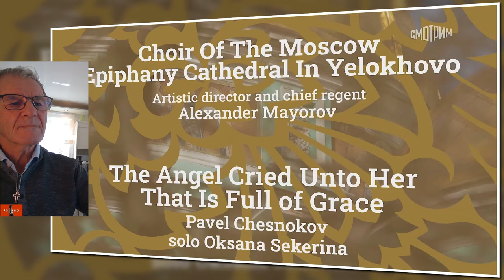JoLang Reaction to "Angel Crying with Grace" Choir of the Moscow Epiphany Cathedral in Yelokhovo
Hello, JoLang is here again, and today I want to introduce you to "Angel Crying with Grace" performed by the Choir of the Moscow Epiphany Cathedral in Yelokhovo.
Bible verses for grief and comfort:
God is our confidence in times of sadness, despair and uncertainty. But thanks be to God, who gives us victory through our Lord Jesus Christ! For God has not given us a spirit of fear, but of power, and of love, and of a sound mind. And even though I walk in the dark valley, I fear no misfortune; for you are with me, your rod and staff comfort me. God will wipe away every tear from their eyes, and there will be no more death, nor will there be any more sorrow, nor crying, nor pain.
Let's hug and love each other and listen to this fabulous choir.

But in all this we overcome far more through him who loved us. For I am sure that neither death nor life, nor angels nor powers, nor things present nor things to come, nor height nor depth, nor any other creature, will be able to separate us from the love of God that is in Christ Jesus our Lord.
Thank you for sharing this heartbreaking moment with me, and thanks again to all who commented on my posts.
By, By, see you soon, JoLang

Pavel Grigorievich Chesnokov (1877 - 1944)
"The Angel Cries", Op. 22 No. 18,
Choir of the Moscow Epiphany Cathedral in Yelokhov,
Soloist - Oksana Sekerina,
Regent - Alexander Mayorov

Павел Григорьевич Чесноков (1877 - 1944)
«Ангел вопияше», Op. 22 № 18,
Хор Московского Богоявленского кафедрального собора в Елохове,
Солистка - Оксана Секерина,
Регент - Александр Майоров